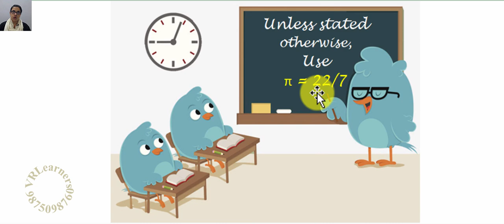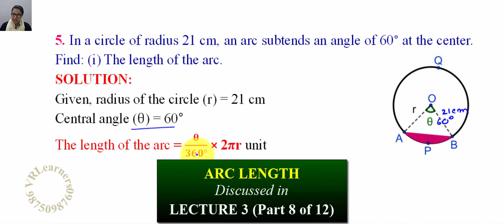Class 10 Chapter 12 Area of Circles || Ex 12.2 (Q5.i) || NCERT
Class 10 Math Chapter 12 Area of Circles LECTURE 4 (Part 4 of 7) NCERT
EXERCISE 12.2 Q5 In a circle of radius 21 cm, an arc subtends an angle of 60° at the center. Find:
(i) The length of the arc